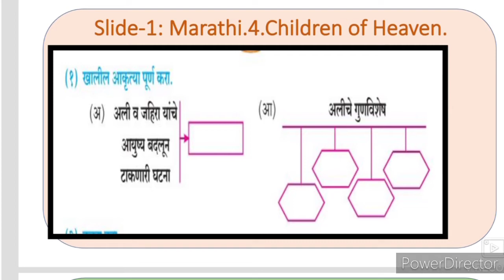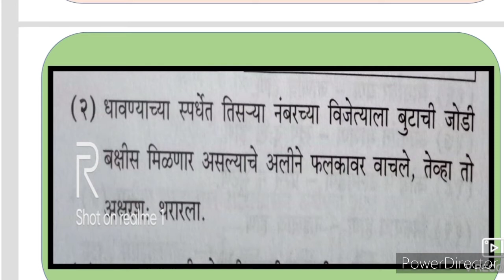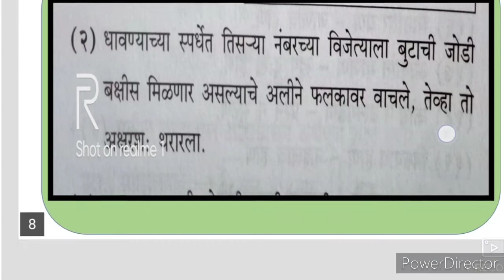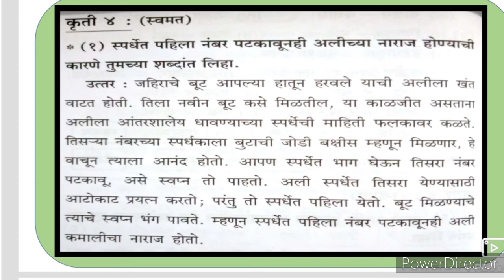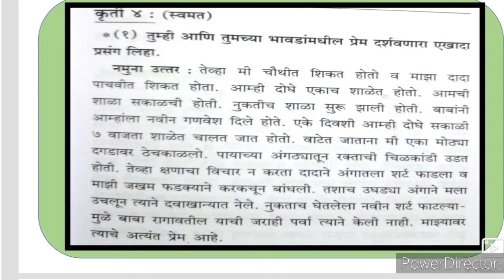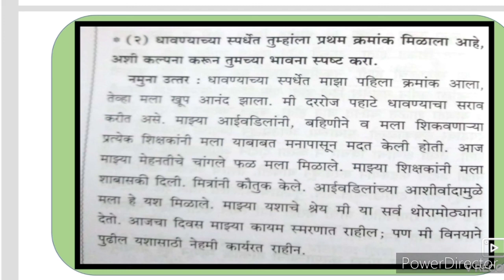10th STD Marathi composite Ch 4 Children of Heaven Question Answer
This video children of Heaven चिल्ड्रन्स ऑफ हेवन gives you complete solution for your Ch 4 Children of Heaven Question Answer. This video explains and help you to understand learn more about Marathi composite Ch 4 Children of Heaven Question Answer.
10th Marathi Composite Antar Bharti Question Answer
xth Marathi Aantar Bharti Composite Urdu Medium children of Heaven चिल्ड्रन्स ऑफ हेवन